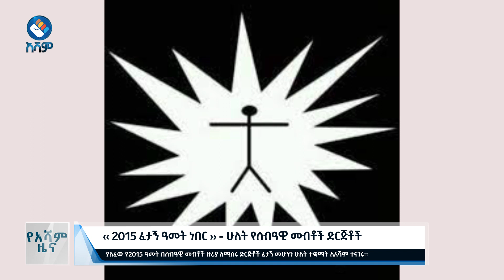‹‹ 2015 ፈታኝ ዓመት ነበር ›› - ሁለት የሰብዓዊ መብቶች ድርጅቶች|አሻም ዜና#asham_tv